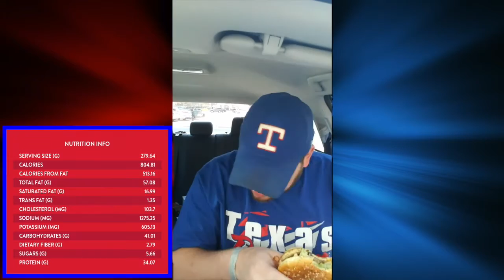Big Bird's Food Review: Jack in the Box's Jack's Brewhouse Bacon Burger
Big Bird has taken over the Food Reviews!

Chris asked me if he could do a Food Review while he was in the DFW area. I approved and he found a place to review, Jack in the Box's very own Jack's Brewhouse Bacon Burger!

***DO YOU HAVE A RECOMMENDATION? DO YOU BELIEVE THAT A CERTAIN FOOD NEEDS MY ATTENTION? LEAVE RECOMMENDATIONS IN THE COMMENTS, ON MY FACEBOOK, TWITTER, OR VINE! IF IT IS FEASIBLE AND REASONABLE, I'LL TRY TO GET TO IT!***

***WARNING***
DO NOT WATCH THESE VIDEOS HUNGRY, YOU'VE BEEN WARNED!!!